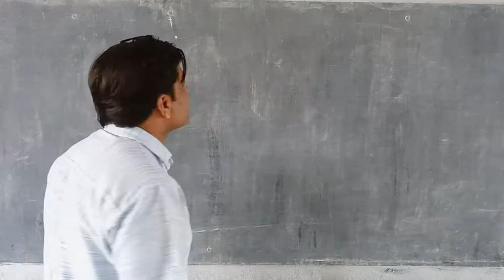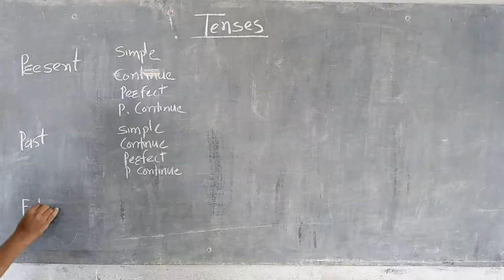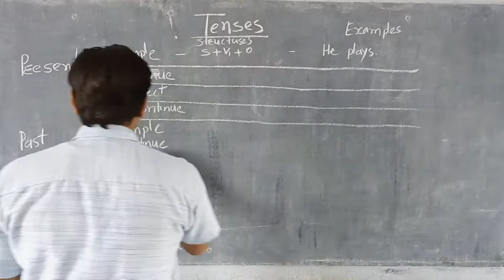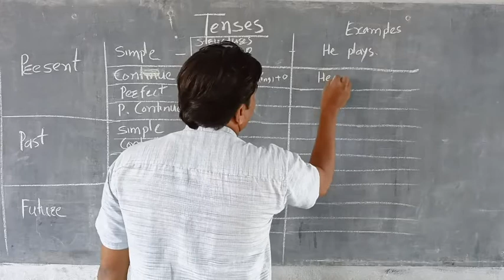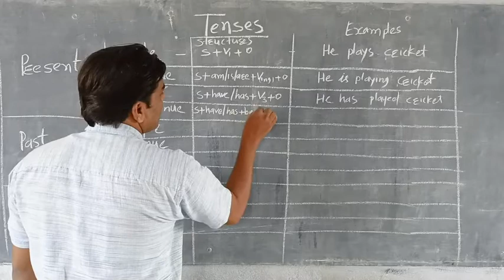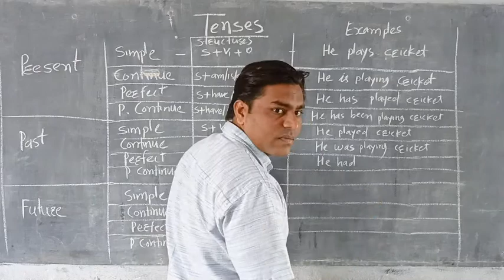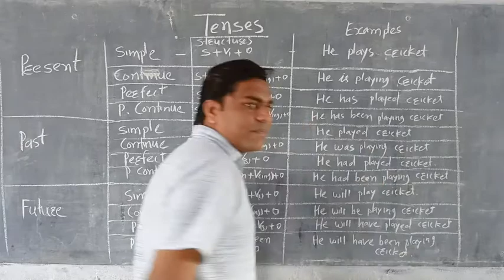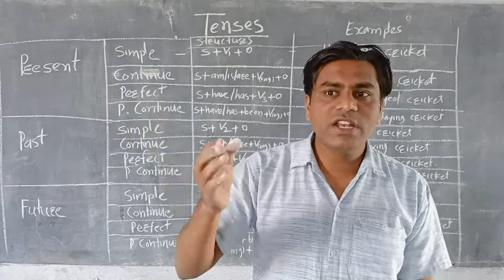Tenses in English grammar by Ashok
Hello friends, I'm Ashok. Today I'm going to tell you about the all tenses in English grammar.
Tense
All English Tenses
Parts of Speeches - English grammar
All Parts of speech in English Grammar
All 8 Parts of Speech
All parts of speech for competitive exams - Full Concept in English Grammar
Parts of Speech in English Grammar with Exercise
Noun, Pronouns, Adjectives, Adverbs, Prepositions, Conjunctions, Verb and Interjections
The 8 Parts of Speech in English Grammar
Learn English Grammar
Noun
8 Parts of Speech in English